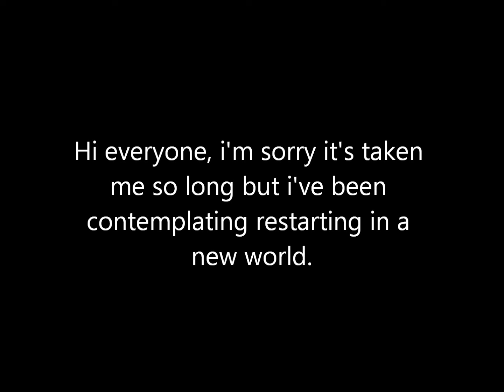News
Some ideas I had.